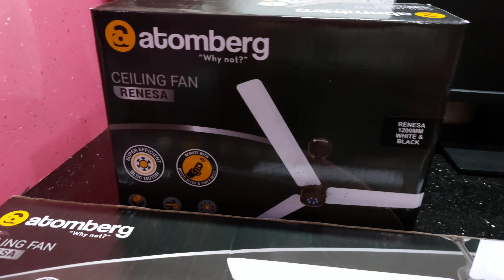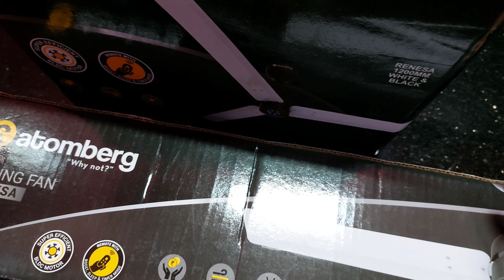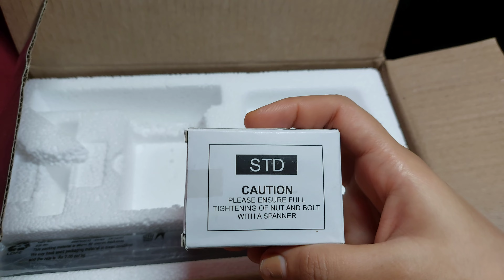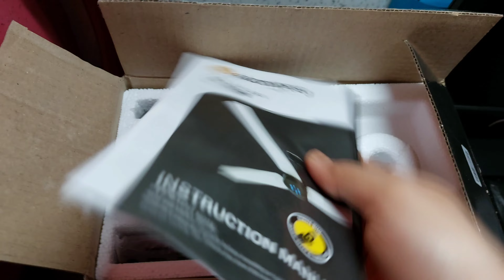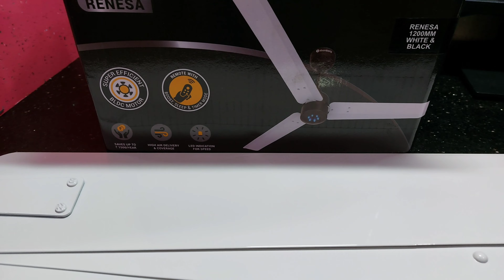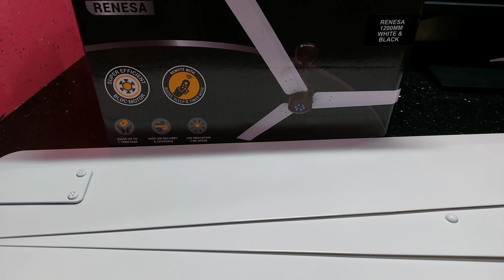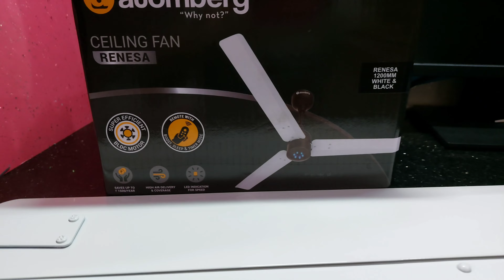Atomberg Renesa 1200mm BLDC ( बिज़ली बचाये BLDC fan से )